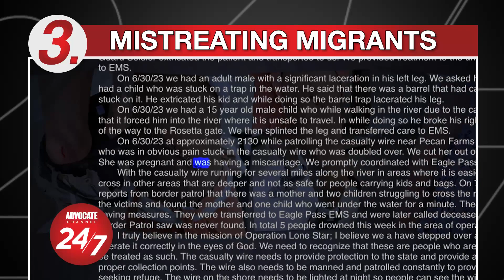Actors, Writers fear AI, Tornado Destruction, Migrants & Texas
Concerns mount over AI for writers & actors, Tornado damage in NC, Migrants along southern border